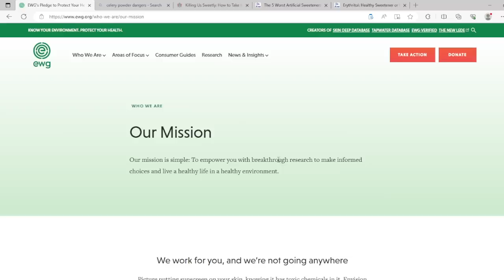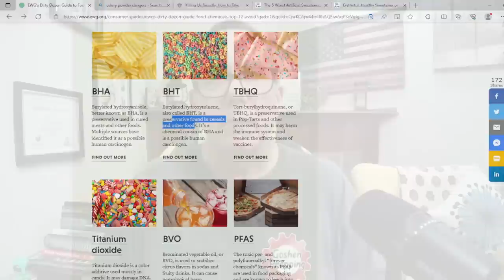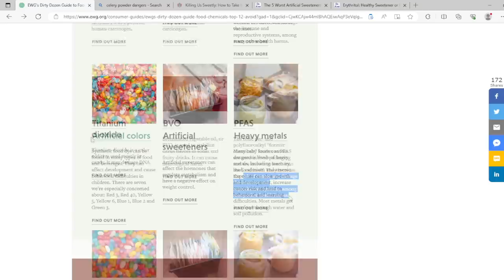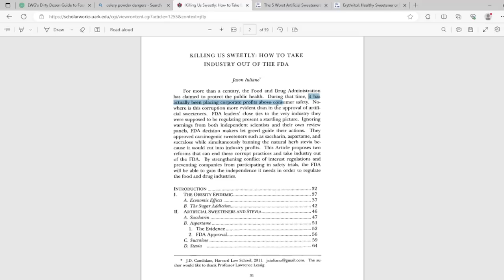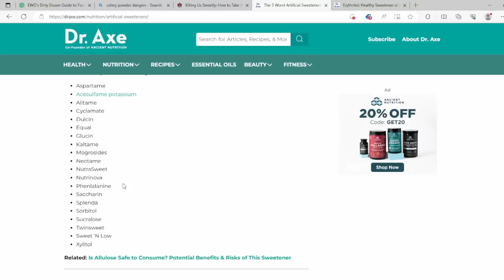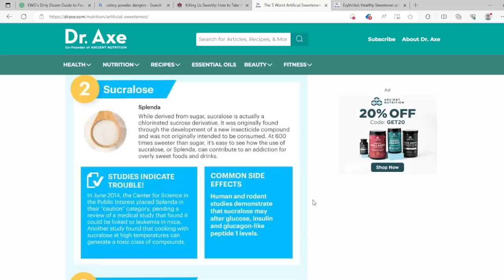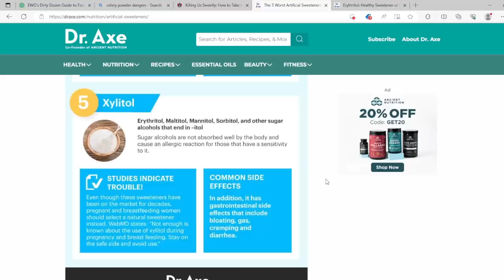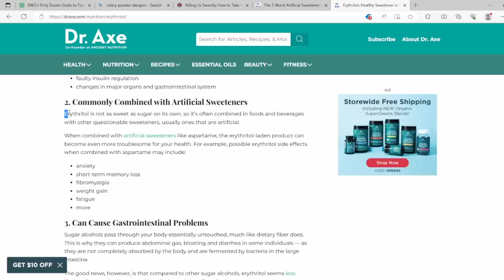Do NOT Stockpile THESE FOODS – PREP the RIGHT WAY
There are foods, ingredients, and artificial sweeteners that are extremely bad for you, and the FDA refuses to take them off the list of safe ingredients.

They include Nitrates, Nitrites, Potassium Bromate, Propyl paraben, BHA, BHT, TBHQ, Titanium Dioxide, BVO, PFAS, Artificial Colors, Heavy Metals, and Artifical Sweeteners. Stop them now! Especially

Common Artificial Sweeteners
Aspartame
Acesulfame potassium
Alitame
Cyclamate
Dulcin
Equal
Glucin
Kaltame
Mogrosides
Neotame
NutraSweet
Nutrinova
Phenlalanine
Saccharin
Splenda
Sorbitol
Sucralose
Twinsweet
Sweet ‘N Low
Xylitol

Links from Video:
Killing Us Sweetly: How to Take Industry out of the FDA (uark.edu)

The 5 Worst Artificial Sweeteners - Dr. Axe (draxe.com)

Erythritol: Healthy Sweetener or Dangerous to Use? - Dr. Axe (draxe.com)

Our Equipment
Shure Microphone used at the desk